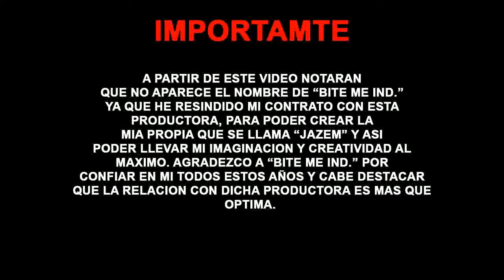Revolution (BK Trance Movie Tribute Style)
“El pueblo no debería temer a sus gobernantes, son los gobernantes los que deberían de temer al pueblo.”